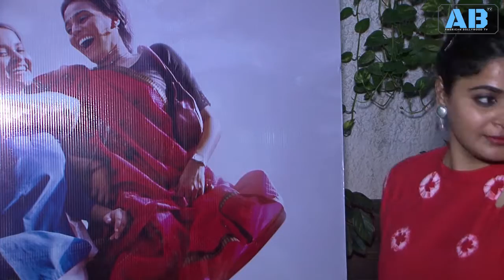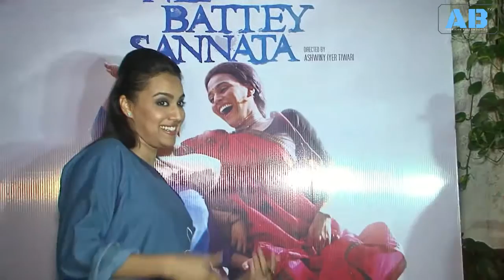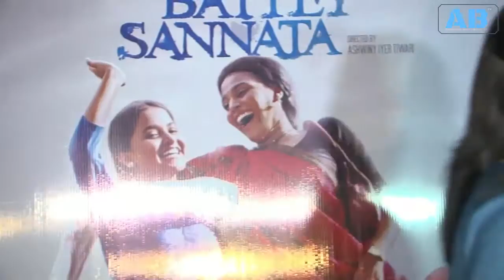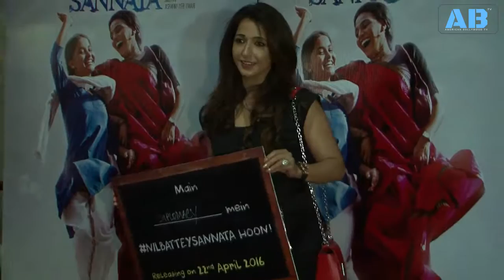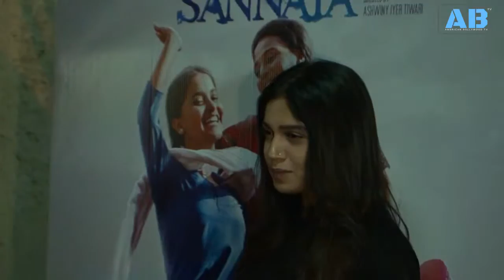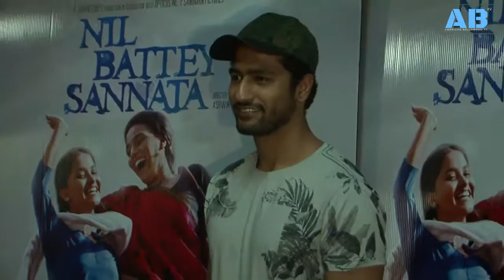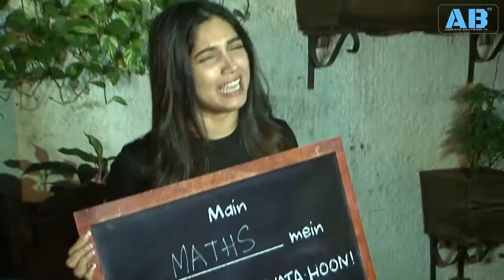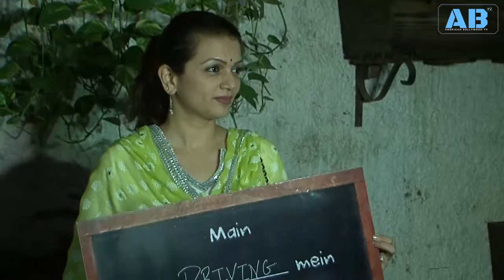Swara Bhaskar At Screening Of Film Nil Batey Sannata